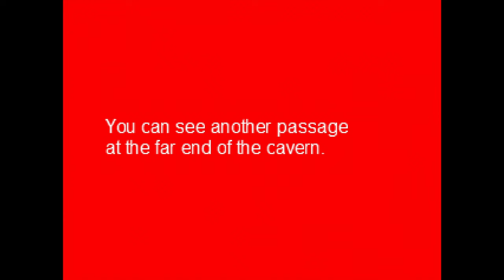I've Been Tasked to Rescue a Damsel in Distress! | CURSED - Part 1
Get ready to step back in time with 'Cursed,' a horrifying retro point and click adventure that combines spine-tingling suspense with intense combat. Explore a world steeped in darkness and uncover its bone-chilling secrets. Will you survive the horrors that await? Watch this video to witness the terror!

◘ Chapters ◘
0:00 - Introduction
0:16 - Plot
3:00 - Adventure Begins
11:16 - Outro

Welcome to the channel Mr. OutSpoken, your gateway to the world of spine-chilling horror gaming! Join us as we dive into the darkest realms of the gaming universe, where our host not only conquers terrifying games but also breathes life into characters with immersive voice acting. Get ready for a journey filled with suspense, scares, and thrilling storytelling.